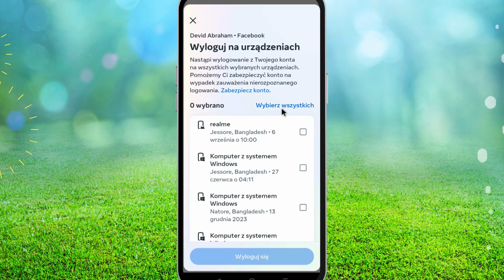Jak wylogować się z Facebook Messenger na Androidzie łatwo i szybko 2024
w tym filmie chcę ci pokazać jak w ciągu minuty wylogować się z komunikatora Facebook.